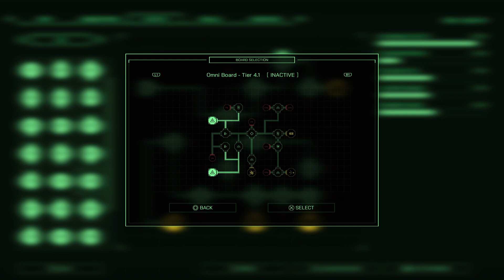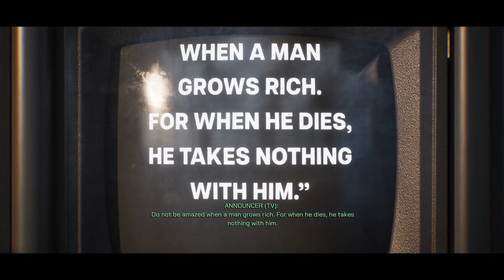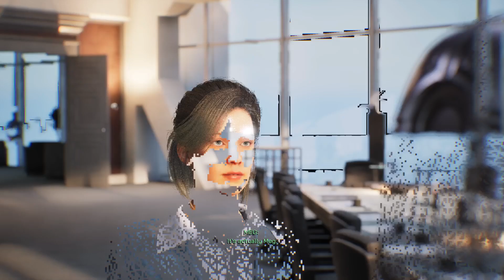You have 15 seconds to comply